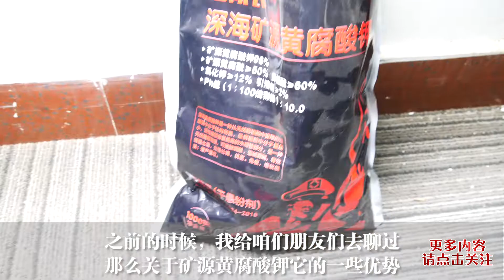磷酸二氢钾到底能不能和杀菌剂混用？这些杀菌剂别混！可能出药害【付老师种植技术团队】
如果磷酸二氢钾和杀菌剂混用，会有什么样的后果？